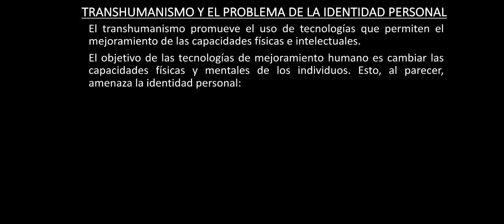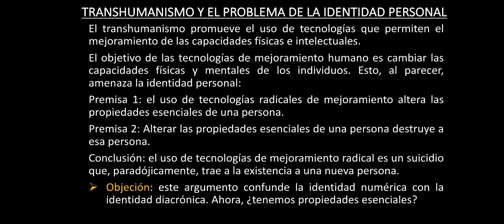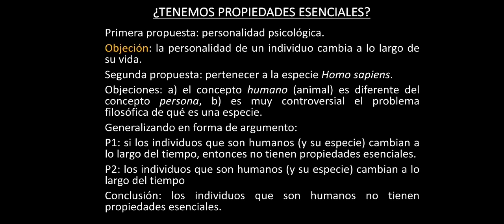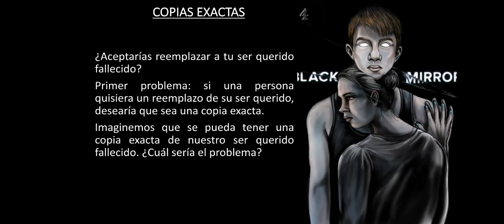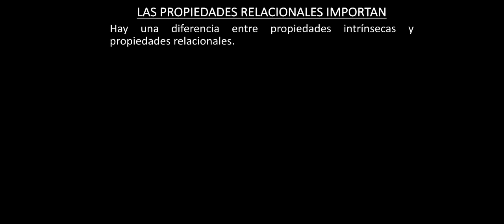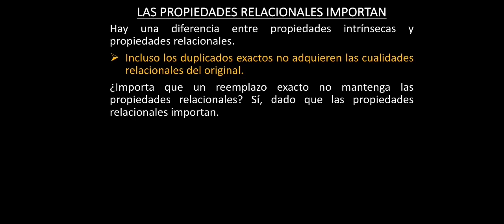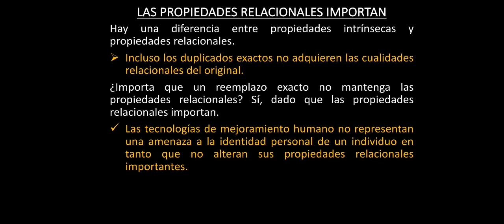¿Es el transhumanismo una amenaza a la identidad personal?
Evaluaremos el problema de la identidad personal en el contexto del transhumanismo.

Referencia:
Silva, J. (2021). Las propiedades relacionales importan: transhumanismo, ciencia ficción y el problema de la identidad personal. Futuro Hoy, 2(3), 29-35.